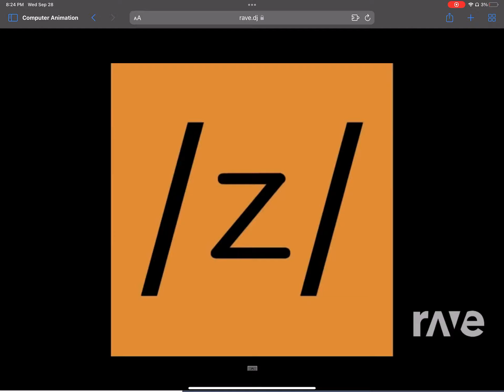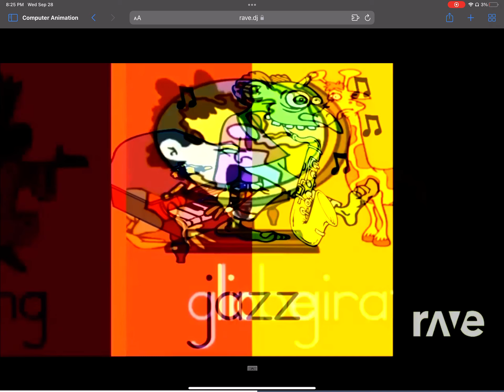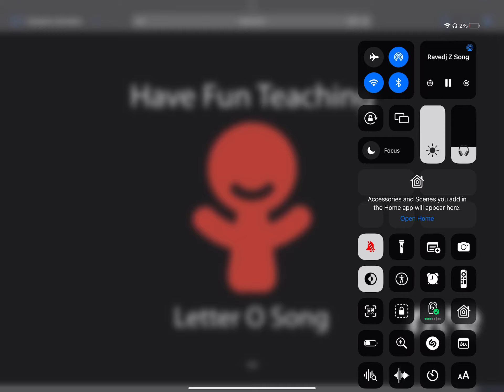Ravedj Z Song - Have Fun Teaching & Ravedj O Song